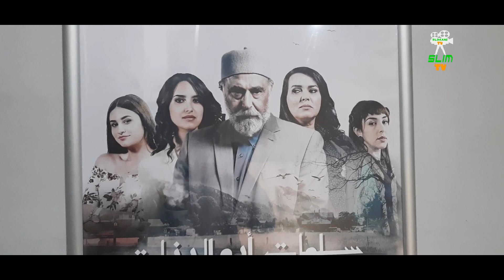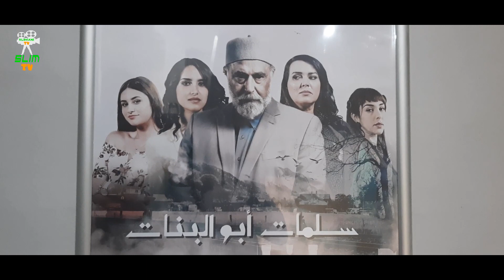فيديو مؤتر😥طاقم مسلسل سلمات أبو البنات# يودع الفنان محمد خيي بعد انتهائه من تصوير مشاهده.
كواليس مسلسل سلمات أبو البنات